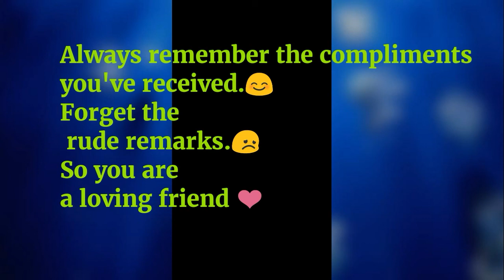Day 3- This video will hopefully make you smile :) ❤❤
Yo what's up guys?? I am uploading everyday in December and today is day 3.

Tejal.km

Kera_tejal

tmistry24